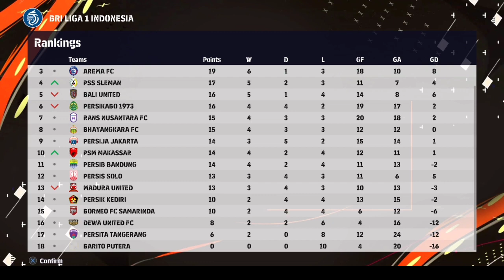Master League Liga Indonesia - Madura United vs PSIS Semarang | eFootball GameplayPS4 | BITBOX PATCH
Master League Liga Indonesia - Madura United vs PSIS Semarang || eFootball - Gameplay PS4 || BITBOX PATCH